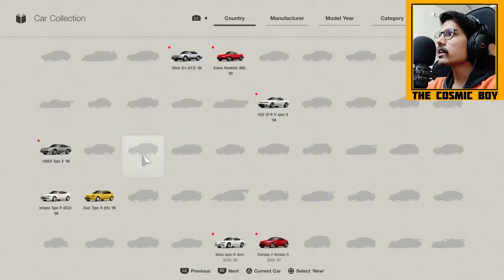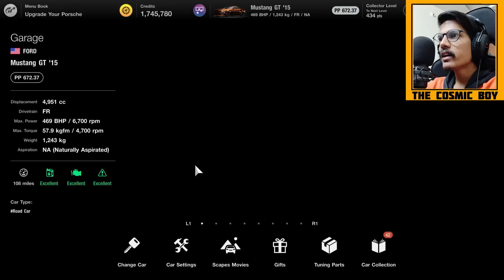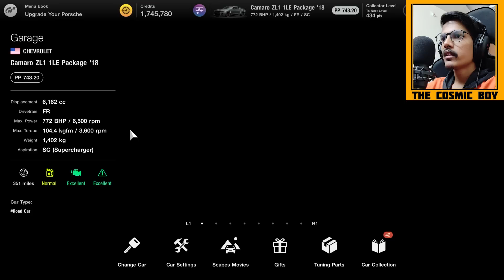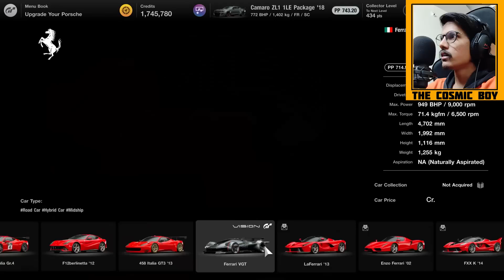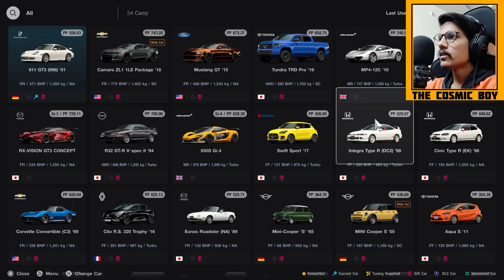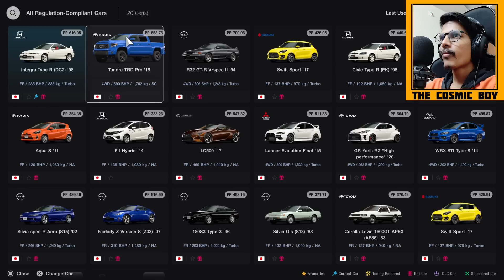Lets Race 🔥 | Gran Turismo 7 In Telugu | #1 | THE COSMIC BOY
Lets Race 🔥
Gran Turismo 7 In Telugu
Episode - 01

My Gear :
Keyboard : Red Dragon Karura
Mouse : Logitech Hero G502
Headsets : Corsair HS50
Mic : Maono AU-A04
Chair : Green Soul Monster Ultimate (GS-734US)